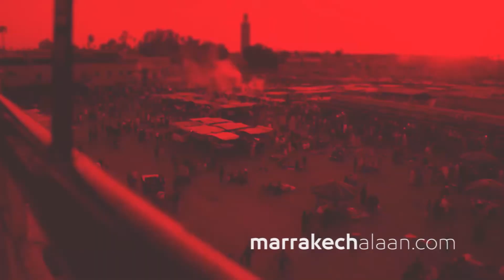محمد الادريسي: المجلس الجماعي يجهز برمجة لعدد من المشاريع التي ستعود بالنفع على ساكنة مدينة مراكش